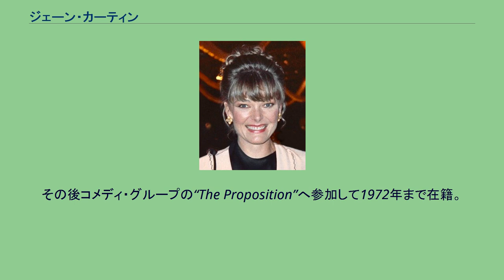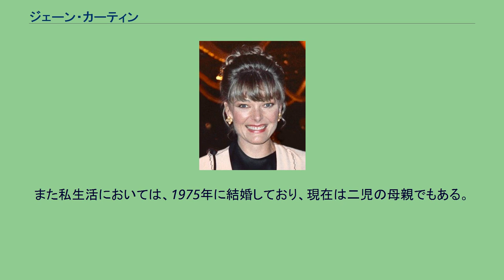ジェーン・カーティン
ジェーン・カーティン（Jane Therese Curtin、1947年9月6日 - ）は、アメリカ合衆国マサチューセッツ州生まれの女優、コメディアン、声優である。
1947年にマサチューセッツ州に生まれる。
高校卒業後にニューヨークの大学へ進学したが、コメディアンになることを決意して中退。
その後コメディ・グループの“The Proposition”へ参加して1972年まで在籍。
その後、人気テレビ番組のサタデー・ナイト・ライブの番組創設からレギュラーとして出演し、徐々にその知名度を上げていく。
番組内では、ダン・エイクロイド、ジョン・ベルーシ、ビル・マーレイなどのそうそうたるコメディアンたちと共演し、一躍人気者の座へのし上がる。
中でも、エイクロイドとのコンビを見せた異星人夫妻の“コーンヘッド”は、後に映画化もされた。
番組を卒業した後も、テレビドラマや映画、ブロードウェイ舞台などに精力的に出演している。
かつて出演したコメディ番組『ケイト&アリー』において、2度エミー賞を獲得しており、ゴールデン・グローブ賞にもノミネートされた実力を持つ。
従姉には、女優で脚本家のヴァレリー・カーティンがいる。
また私生活においては、1975年に結婚しており、現在は二児の母親でもある。
家族は現在コネチカット州在住。